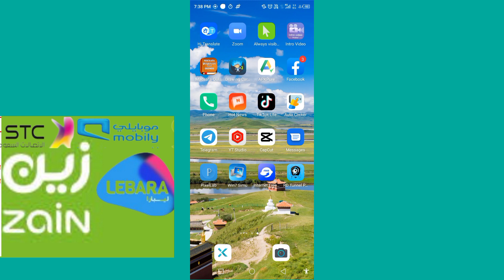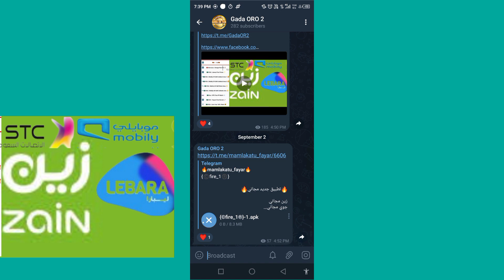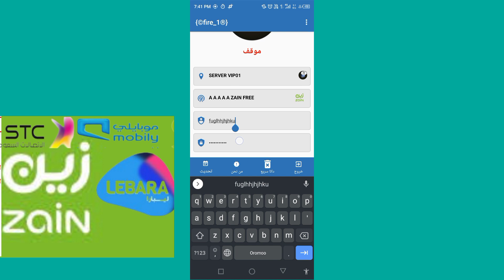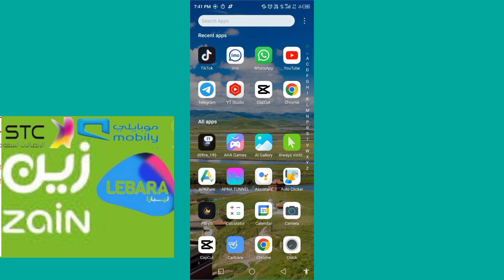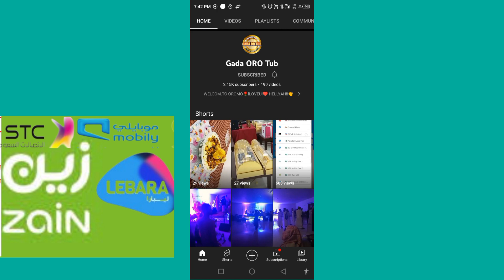free internet all country app Shabakaa Tolaa itti fayyadaman